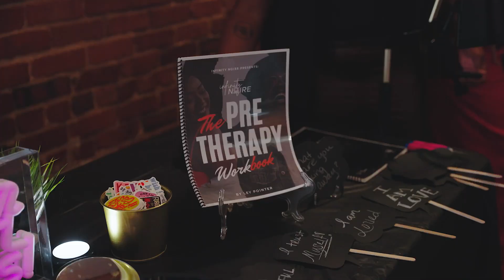Erica Mason - Healing Experience ATL 2023 Recap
Erica Mason hosted the first Healing Experience and it was an amazing time!!!